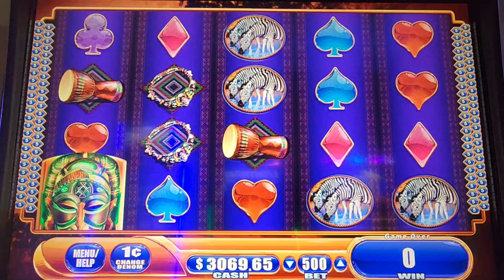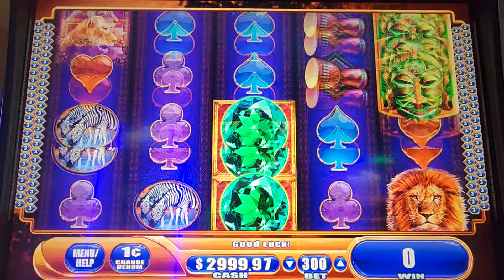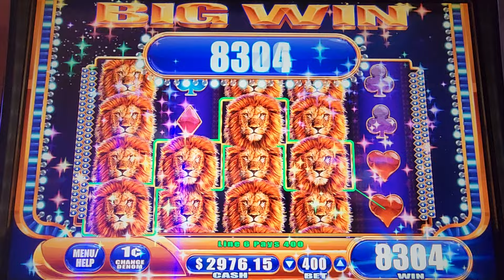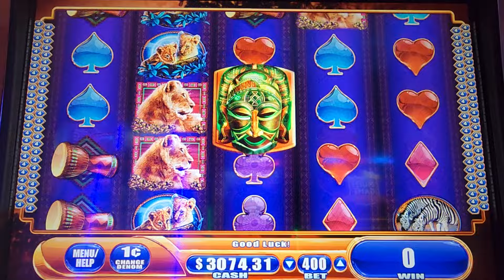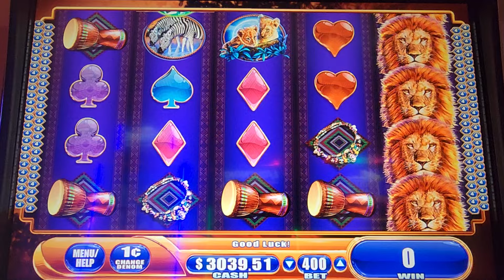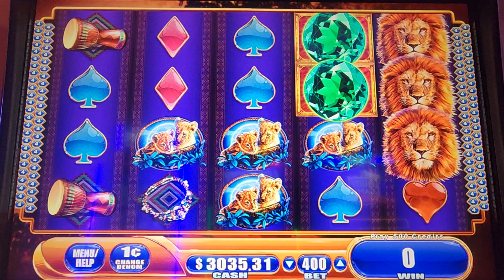BIG WIN ON KING OF AFRICA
I HOPE YOU ENJOY TODAYS VIDEO OF KING OF AFRICA.

VIC T.

67...